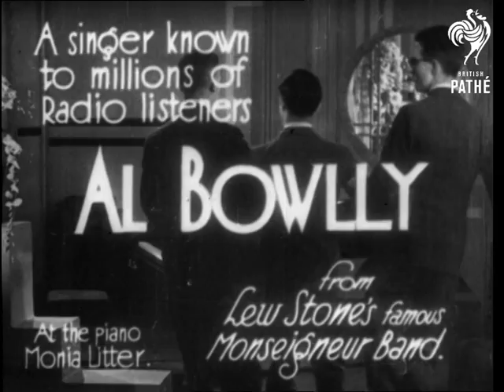Al Bowlly (1934)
Note: Probably filmed in the Pathe studio.

Full titles read: "A singer known to millions of Radio listeners AL BOWLLY, from Lew Stone's famous Monseigneur Band."

L/S of a smartly dressed Al Bowlly standing next to a piano he says "now where's my piano player. The piano player runs on and sits down, Bowlly takes his hat off his head and throws it away. Bowlly sits on top of the piano as he sings `The Very Thought of You'. Several good M/S's and L/S's of Bowlly singing.

Duplicate exists in Turns Can 4 - see separate record for details.
 FILM ID:1102.05